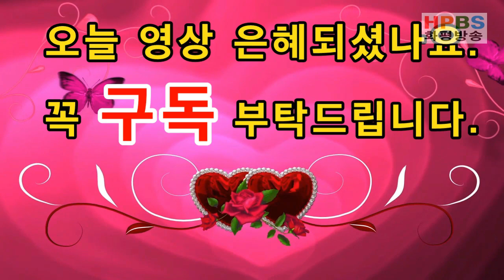그것으로 난 족해요 / 강옥희 목사 찬양 / 방송예배 / 20190722 - HPBS 화평방송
⏰ 방송예배 매주 화요일 2시
        2017년 8월23일개국